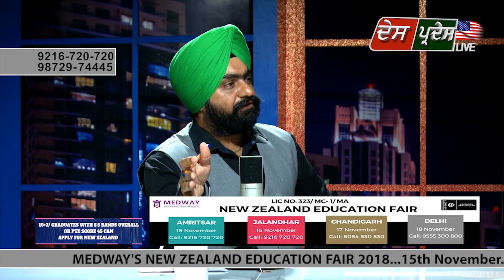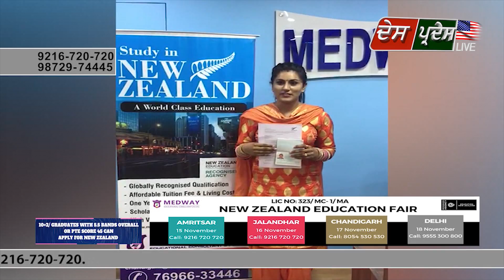ਨਿਊਜ਼ੀਲੈਂਡ ਬਣ ਰਿਹਾ ਹੁਣ ਬੱਚਿਆਂ ਦੀ ਪਹਿਲੀ ਪਸੰਦ ਜਾਣੋ ਕਿਉਂ ?